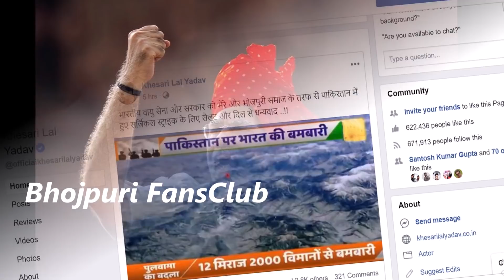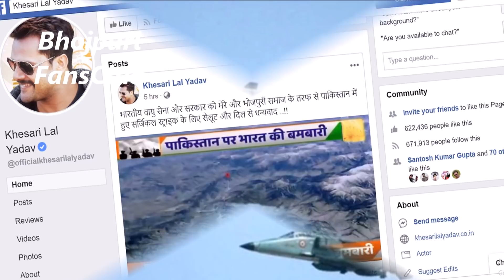सेना ने लिया पुलवामा का बदला पाकिस्तान के अंदर घुसकर खुश हुए खेसारी देखिये क्या बोले - Khesari Lal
Credit & Thanks : - Khesari Lal Yadav.